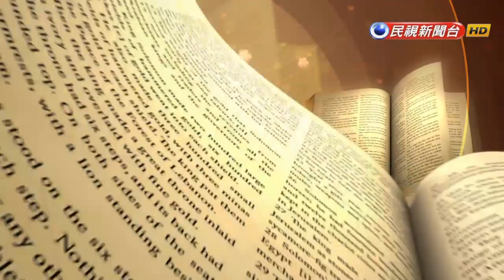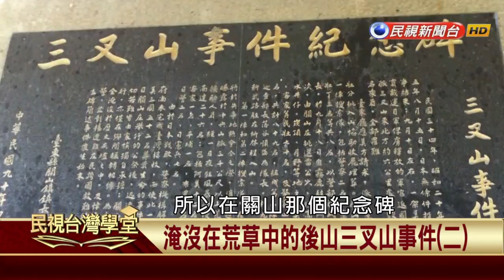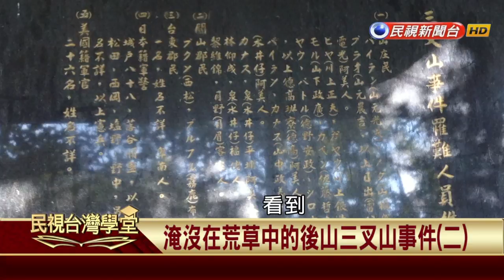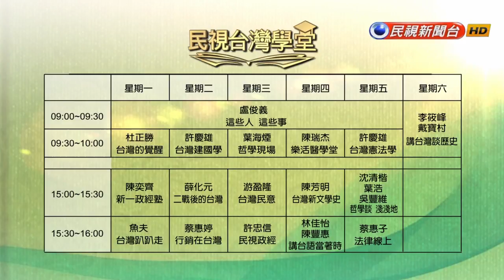【民視台灣學堂】這些人這些事:淹沒在荒草中的後山三叉山事件(二) 2017.9.5—盧俊義